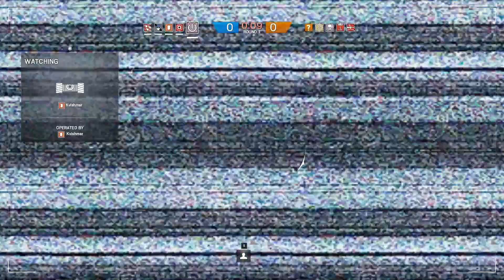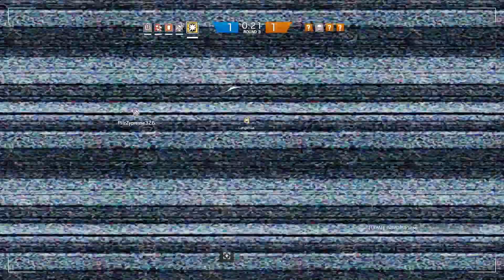Rainbow Six: Siege - House Gameplay - So Bright...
"WHO WANTS THE HAMMER?!"

Languages: Norwegian & English

Teammates:
- Witold29PL
- hfredh123
- Kvishmar
- PilzZypresse326